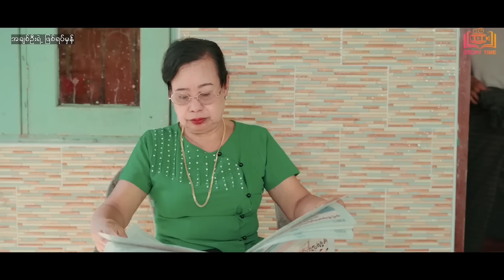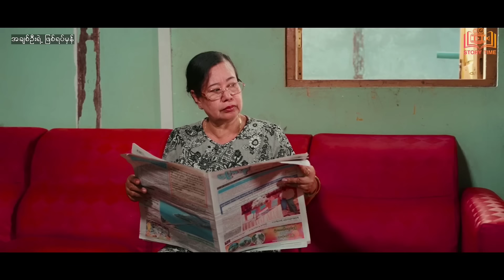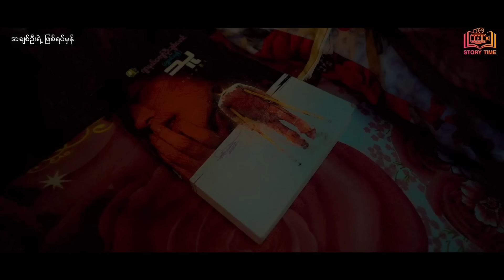{အချစ်ဦးရဲ့ဖြစ်ရပ်မှန်}OFFICAL FULL MOVIE_MINSITHU/SHWEHSU